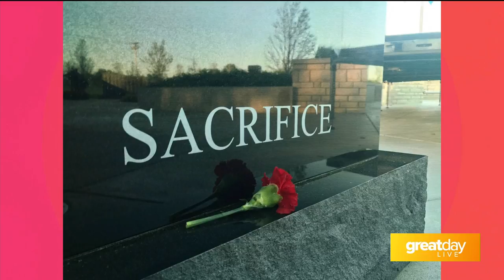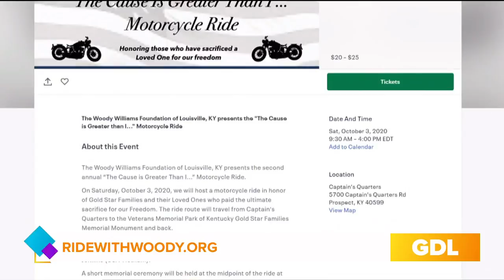"The Cause is Greater Than I" Motorcycle Ride celebrates + honors veterans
For more information on the Hershel Woody Williams Medal of Honor Foundation, go to hwwmohf.org. To register for the ride, go to ridewithwoody.org